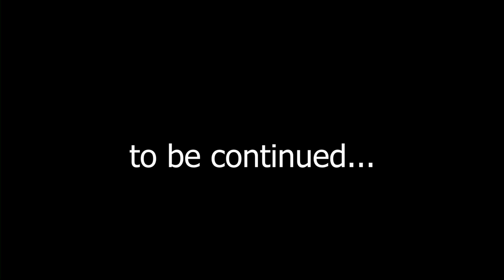We turn off the heater. Buying a pie for Bozo. Walkthrough #5 (Deponia 3)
The story of Rufus, an unbearably narcissistic but extremely active inhabitant of the junkyard planet Deponia, is coming to an end. For the third game in a row, Rufus is trying to get at least with a carcass, even with a stuffed animal, into Elysium - an orbital station where, according to rumors, everyone is beautiful and healthy, society has reached its highest development, and technology is at the level of magic. The end of the adventure is near - in the third part of "Deponia" he will either succeed or suffer final defeat.